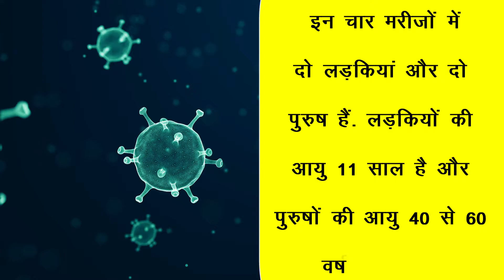सावधान ! कोरोना ने बढई चिंता, मुंबई में मिले ओमिक्रोन के BA.4 वेरिएंट के 3 और BA.5 का 1 नया केस !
BA.4 And 1 Case Of BA.5 Omicron Sub-Variants Found In Mumbai | BA.4 And One Of BA.5 Omicron Sub-Variants All News & Updates